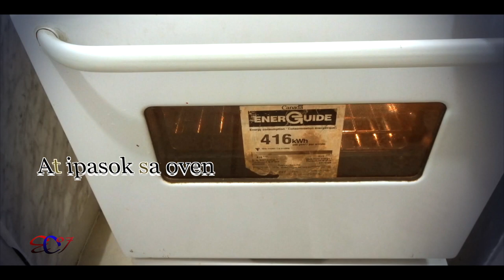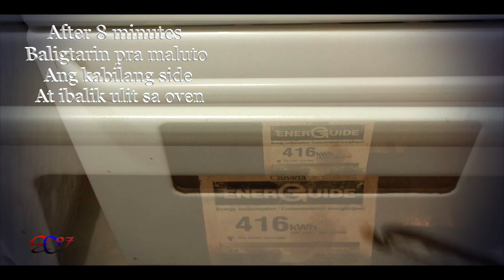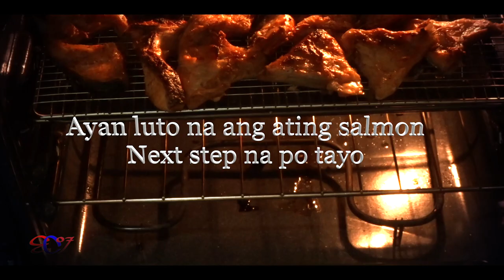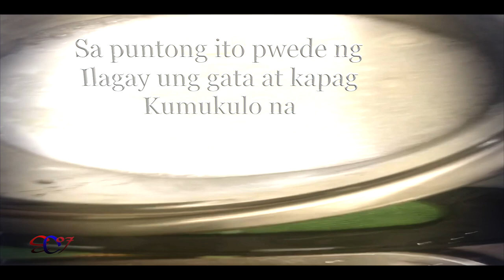SIMPLENG LUTONG BAHAY (SALMON SA GATA)